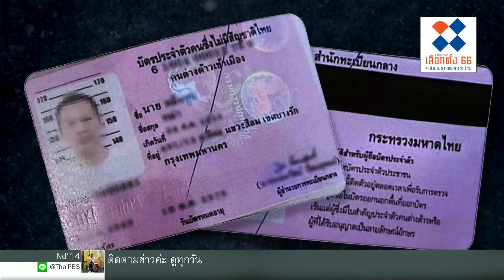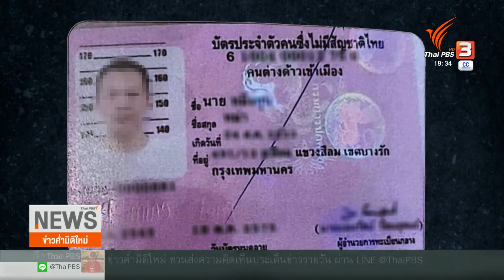บัตรชมพู ฟอกสัญชาติจีนเทา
จากคดีจับหญิงจีนสัญชาติไทย นายหน้าขบวนการรับจ้างอุ้มบุญ – สวมบุญ เมื่อเดือนที่แล้ว ตอนนี้ตำรวจขยายผลพบชาวจีนกว่า 20 คน มีชื่ออยู่ในทะเบียนบ้านเดียวกัน ทุกคนถือ "บัตรสีชมพู" หรือบัตรประจำตัวคนซึ่งไม่มีสัญชาติไทย
บัตรนี้ถูกมองว่า เป็นวิธีการหนึ่งที่ถูกใช้ฟอกสัญชาติให้ทุนจีนสีเทาได้ในอนาคต
Clip on-air : บัตรชมพู ฟอกสัญชาติจีนเทา